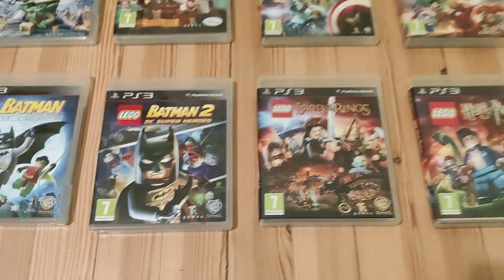My Lego Games Playstation 3 / PS 3 Lego pelien esittely 🌟